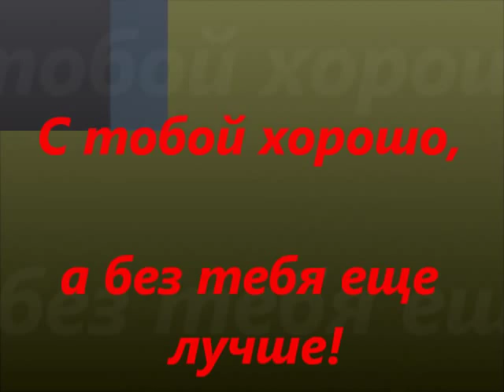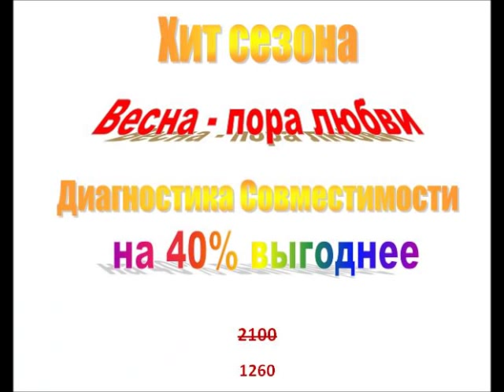Анализ отношений.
Анализ отношений может показать нужен тебе этот человек или тебе без него будет гораздо лучше. И очень часто так именно и бывает. Анализ отношений помогает минус переводить в плюс!!!